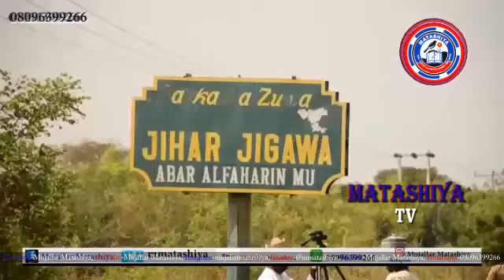Yadda wani manomi ya hallaka ɗan bindiga a Kaduna - Labarai